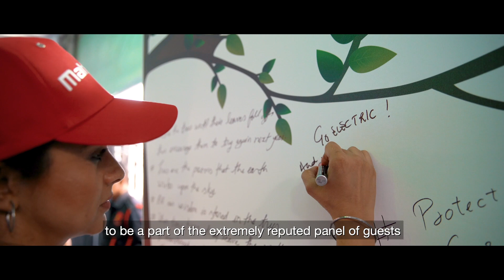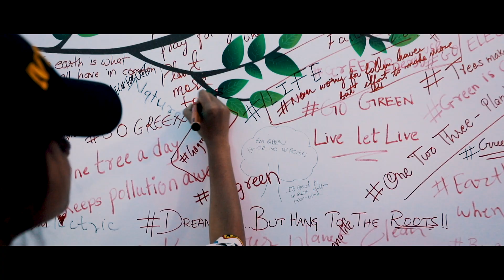Mahindra Racing's M6Electro at SAE BAJA 2020 | SAE INDIA BAJA 2020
We’re reminiscing our thrilling experience at SAE INDIA BAJA 2020, where we showcased our speedster, the M6Electro, and engaged with young passioneers. Watch Gul Panag show you around the exciting event that brings together engineering students to design, fabricate, and race a single-seater racecar.

The BAJA SAE Series is an event for the undergraduate engineering students, organized globally by the Society of Automotive Engineers.

About Mahindra Racing Team:

We are extremely passionate about extreme machines that race in extreme conditions. We are passioneers.